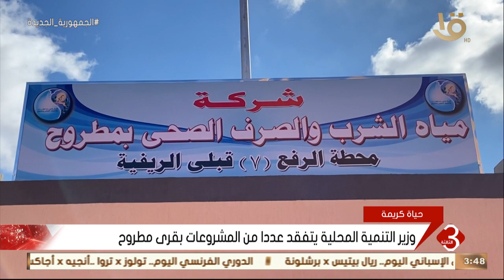نشرة الثالثة | تدشين عدد من المشروعات بمحافظة مطروح ضمن أعمال المبادرة الرئاسية